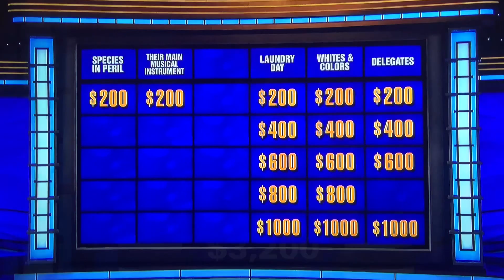Jeopardy 2-day defending champion BET IT ALL on Daily Double all-new live tonight Monday January 9👍